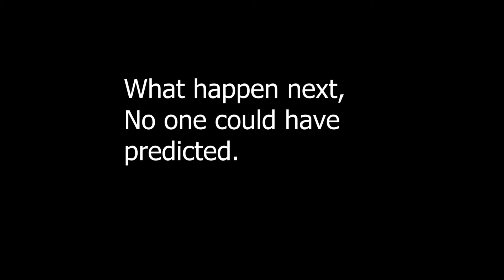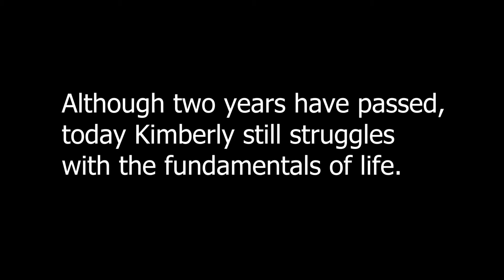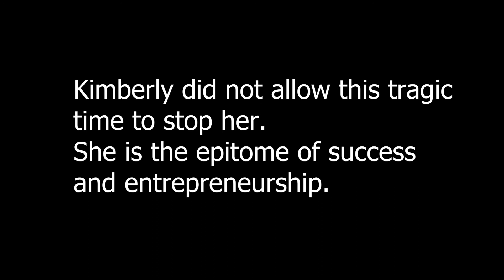Wounds to Wisdom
Life is filled with ups and downs, but it is how you bounce back.

Thanks to AG Studios for putting this together.